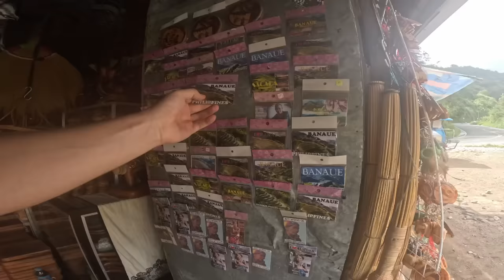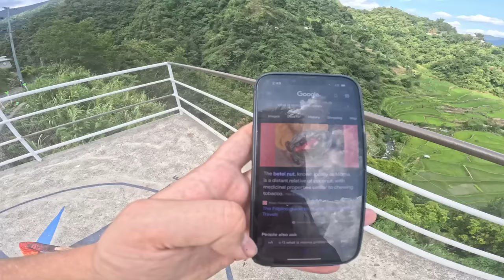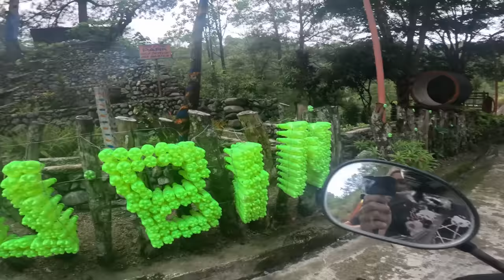Trying the Most Addictive Substance in the Philippines 🇵🇭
Very little people travel to the northern region of the Philippines... yet it has some of the best travel experiences and beauty the country has to offer. Tourists tend to think the Philippines is all tropical beach destinations, but it is way more then that, just watch!

We took an overnight bus from Manila to the north of Luzon, staying in a town called Sagada. Sagada is one of the most beautiful mountain regions in all of the Philippines, surrounded by rice fields. On this day we rented a crappy scooter and took an adventure to Banaue rice terraces and planned to make some stops along the way. Join us exploring a region that most people have never heard of!